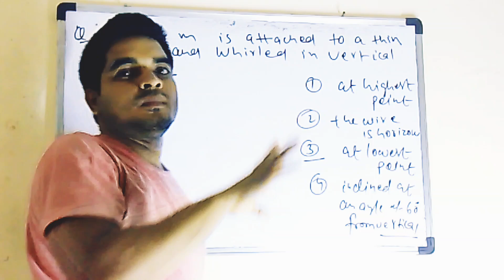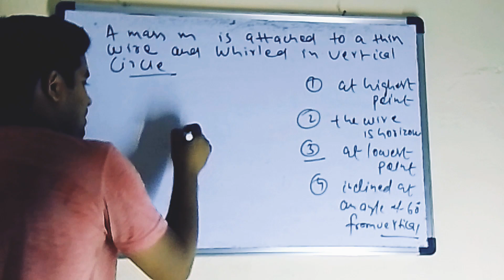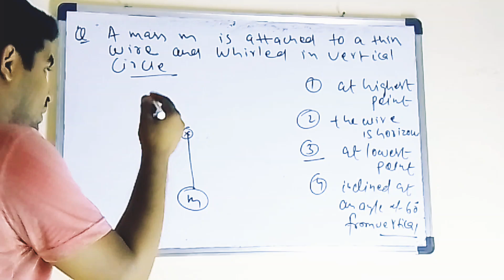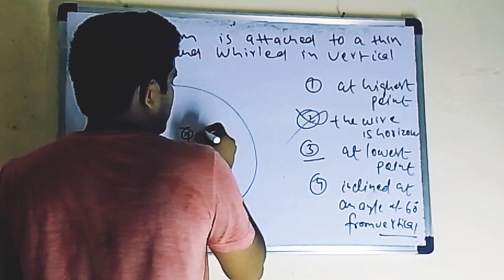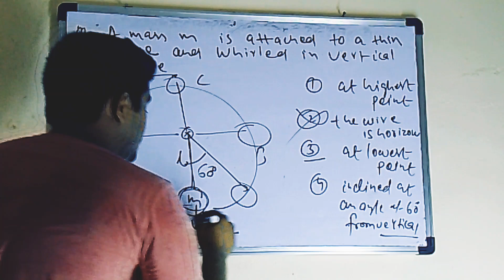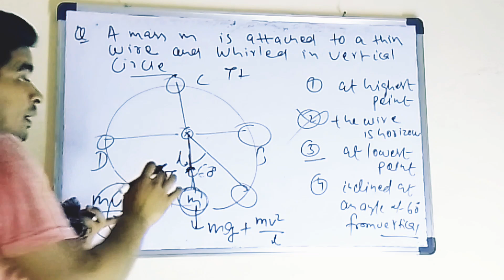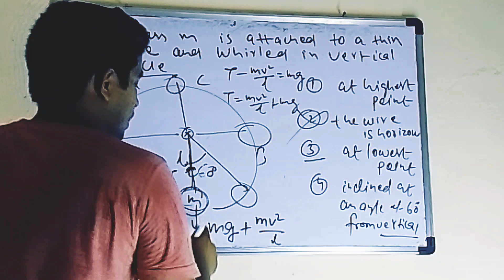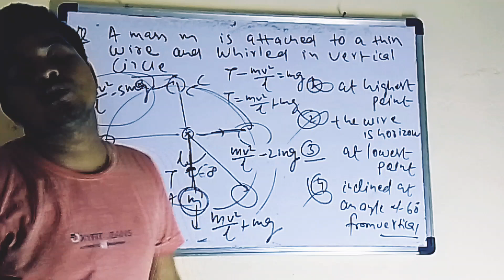Previous year question bank| Jee | neet |Dropper |physics